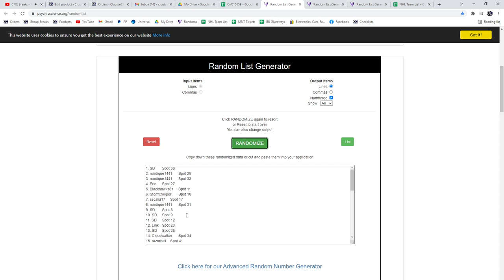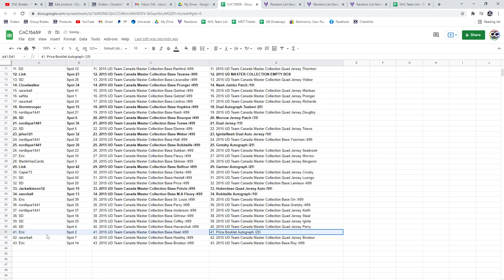Multi Randoms - C&C GB #15,659